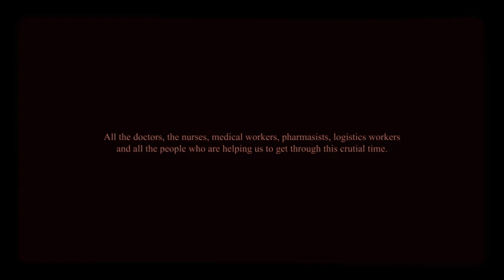( TikTok 2020 ) Heroes United | JLA | OPM | DBZS | WWE | Avengers | Coronavirs